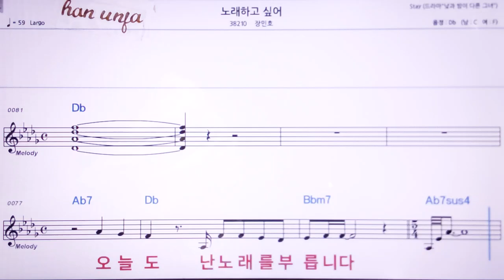💖노래하고싶어/장민호 👍MR,노래방, 악보, 코드,Karaoke With Sheet Music